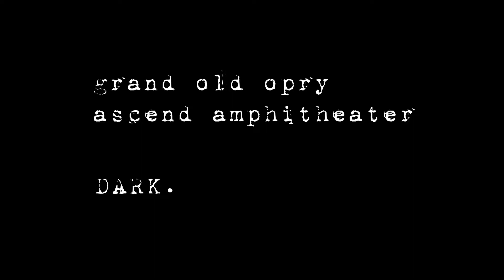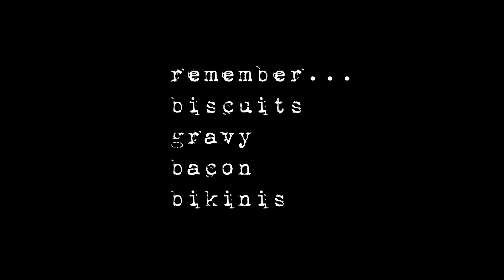Nashville Things To Do - Nash Rockett - Episode 24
The Daily Nash is a podcast to add insight into visiting Nashville. Over 15 million folks visit Nashville every year. The Daily Nash suggests activities, places to go, and fun things to do.